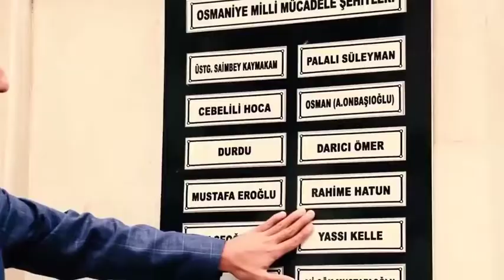7 Ocak Osmaniye'mizin kurtuluşunun 99. yılı kutlu olsun